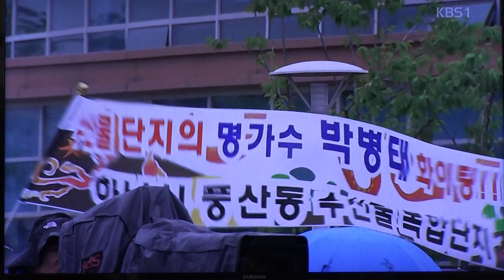전국노래자랑-경기도 하남시편_영상감독 이상웅-2015.08.31. 00012